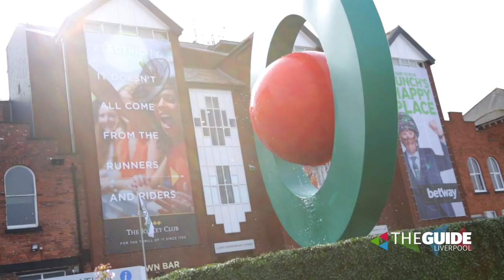Look at all of the outfits on day one of Grand National Festival 2019| The Guide Liverpool